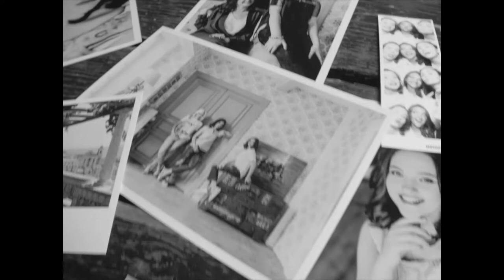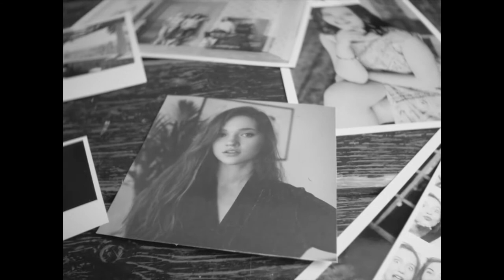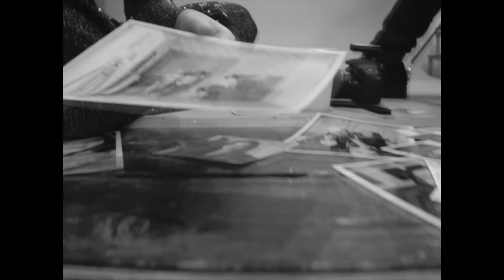Photographer - Victoria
Producer & Performer - Victoria
Instrumental - Sergey Pakhotin
Solo on Darbuka - Rony Barrack
Photographer - Victor Atere
Sound Producer - Vadim Tamaev
Director - Fedrumya